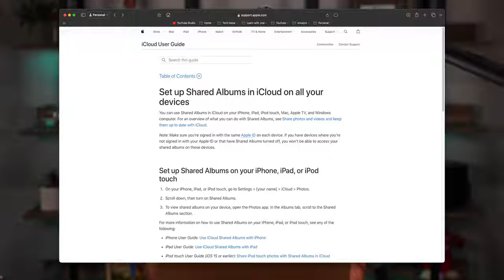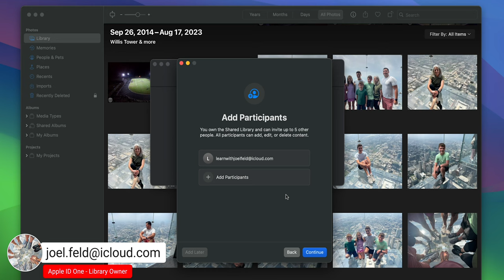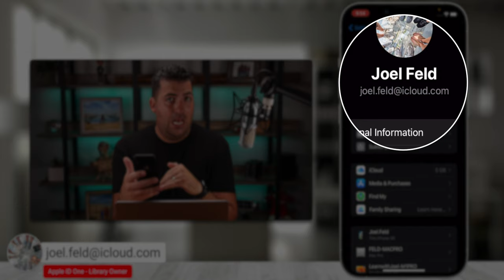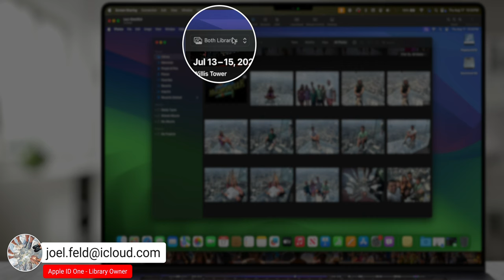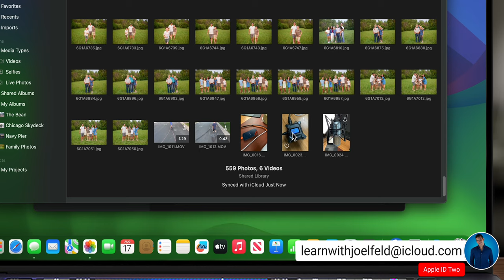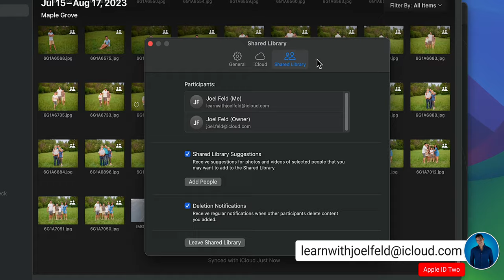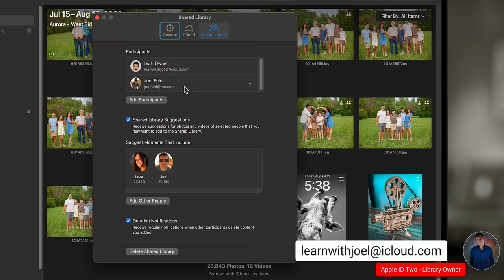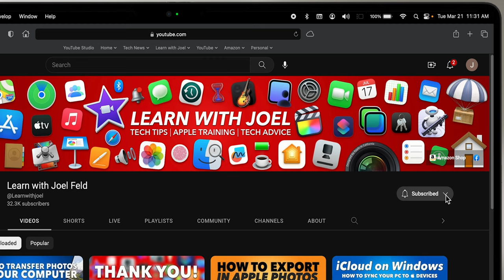iCloud Shared Libraries - Understanding what they are and how they work!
Learn how to setup iCloud Photos to create Shared Photo Libraries.  Different than shared albums, Shared Photo Libraries allows iCloud users to have one location in iCloud to share all pictures and videos collectively.

Learn how to toggle between your personal library and the shared library to keep your private memories still private, but also have your family memories shared.

No more texting, Airdropping or emailing photos to your immediate family.  Share the library instead so that all members can see and share the same memories.  This is an excellent option for your spouse and kids!

Devices used in this tutorial:
macOS 14 Sonoma
iOS 17 & iPadOS 17

00:00 | Welcome Back!
01:11 | Benefits of iCloud Shared Library
03:00 | Creating Shared Library on a Mac in Apple Photos
05:20 | Requirements for iCloud Shared Libraries
13:41 | How to setup iCloud Shared Library on iPhone
18:13 | How to toggle between personal and shared library
21:52 | Shared Library Indicator on iPhone and Mac
26:27 | How to move or remove a photo from a Shared Library
27:26 | Equal permissions for everyone using Shared Library
30:01 | What happens when you delete a photo from Shared Library
31:12 | Recover deleted photo in Recently Deleted Shared Library
33:27 | Deleting and Leaving a iCloud Shared Library
39:49 | A look at my personal Shared Library
41:25 | Albums and Keywords in Shared Libraries
46:17 | Duplicates in Shared Libraries

We are a participant in the Amazon Services LLC Associates Program, an affiliate advertising program designed to provide a means for us to earn fees by linking to Amazon.com and affiliated sites.